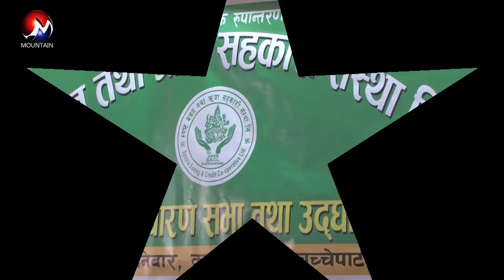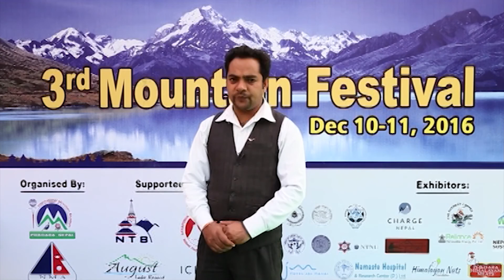Hamro Abhiyan Partaran Episode 145 (baghata sahakari program 1080)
Joint production of Jyotsana Creation Media Pvt. Ltd. and World Wide Production Media present : Hamro Abhiyan Paryatan.